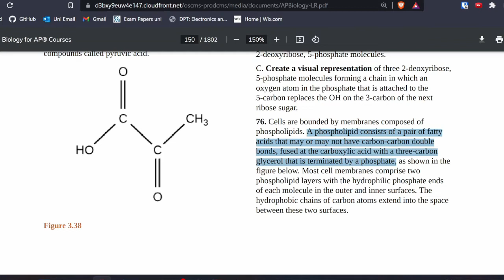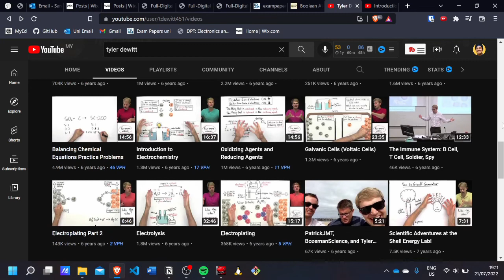How Science can be Fun in School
Welcome to my TED Talk lol.

Science textbooks are just too serious. Science is taught to formally in school. As kids, we learn trough fun and games, not by formal boring complicated words.

Hi Friends,

Who am I:
I'm Sandeep Singh, currently 20 years old and I'm a second year University student studying Electronics and Computer Science🧑🏿‍💻 in University of Edinburgh. I make videos about studying. Please feel free to post comments in my channel.